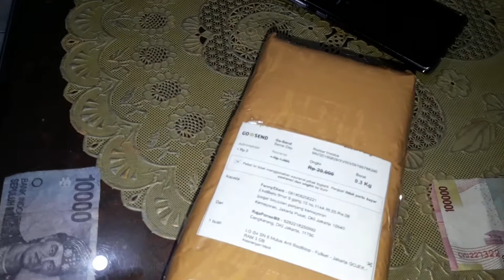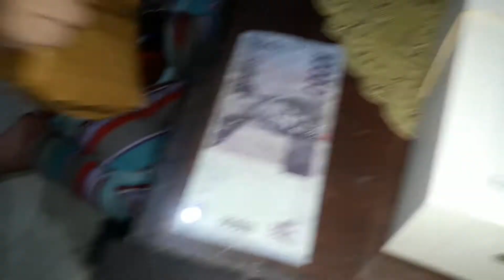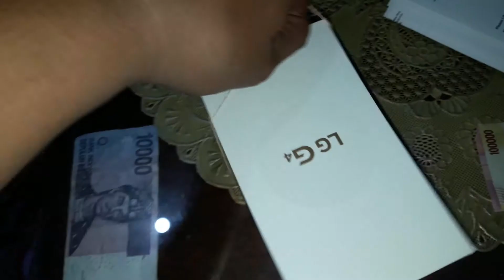Unboxing LG G4 Docomo